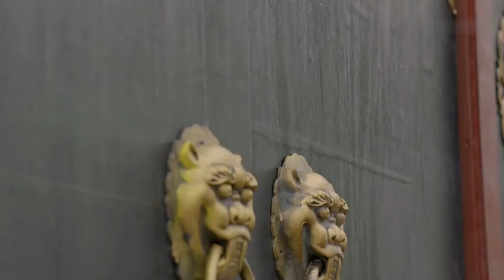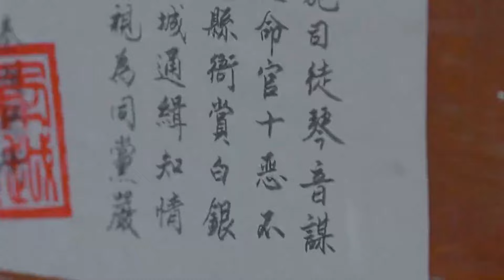Multi sub【夜不沉/Win or Die】▶EP13💋破案痴迷的富二代和医术精湛，善良天真的小医女，一起侦破民间奇案，共结一段绝世姻缘💐/杨洋/赵丽颖/赵露思【夜不收】❤️中国电视剧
剧名Name：夜不沉/Win or Die
主演Cast：/杨洋/赵丽颖/赵露思
剧情介绍：💋破案痴迷的富二代和医术精湛，善良天真的小医女，一起侦破民间奇案，共结一段绝世姻缘💐

夜不沉#杨洋#杨洋电视剧#赵丽颖#赵丽颖电视剧#赵露思#赵露思电视剧#夜不收#井柏然#井柏然电视剧#明道#明道电视剧#古装剧#古装电视剧#刑事侦缉局#刑事侦缉局电视剧 中国英语字幕电视剧 電視劇 电视剧刑事侦缉局 中国电视剧 Four of Plum Blossoms and Five of Hearts#现代爱情剧 电视剧爱情的二八定律 中国电视剧 电视剧 都市剧 都市情感电视剧 都市情感剧 大陆电视剧 大陆剧 陆剧 2022电视剧 电视剧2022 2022最新电视剧 现代爱情剧 2022都市剧 都市剧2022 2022最新都市剧 家庭情感剧 家庭剧 家庭情感电视剧 都市家庭剧 出色中国电视剧#好看中国电视剧#2022chinesedrama # Chinese TV dramas with English subtitles#chinesedrama2022